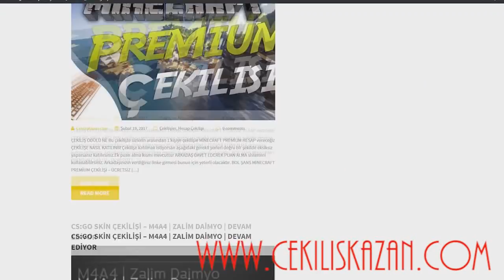TROLLEYEN TÜRKLERE SİNİR OLMAK CSGO"SIFIRDAN GLOBALE" | #13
Bedava çekilişlere bu adresten katılabilirsin